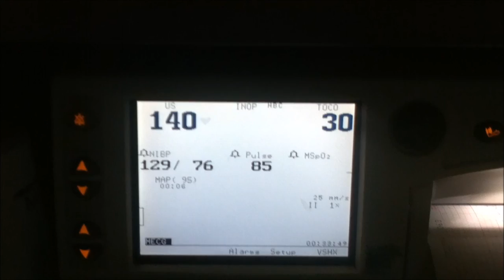Heartbeat and Rage Kicks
She moved closer to the doppler just to kick it. I suppose it was invading her space!